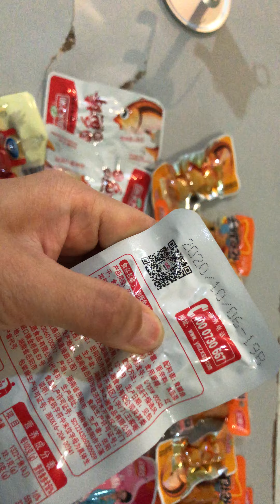Đồ ăn vặt Trung Quốc